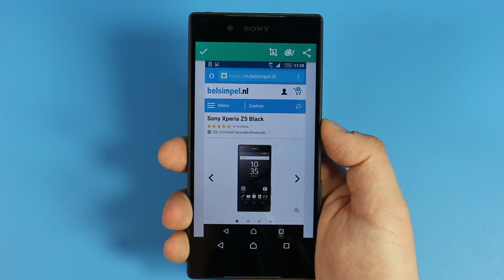Tips & Tricks - Sony Xperia Z5: Screenshot maken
De Sony Xperia Z5 kan net zoals vele andere smartphones screenshots maken. Zo bewaar je leuke sites of kun je grappige foto's later nog eens terugzien! Met de Sony Xperia Z5 maak je een screenshot door de powerbutton kort ingedrukt te houden of het multitaskvenster te openen.